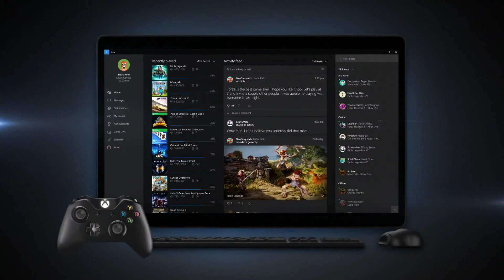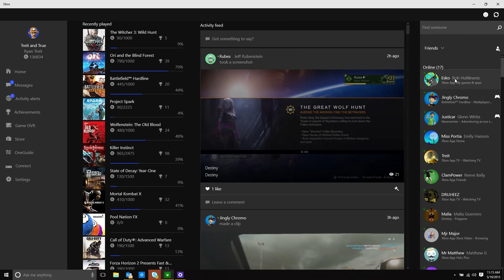Xbox One on Windows 10 + NEW GTA 5 DLC Coming Next Week!